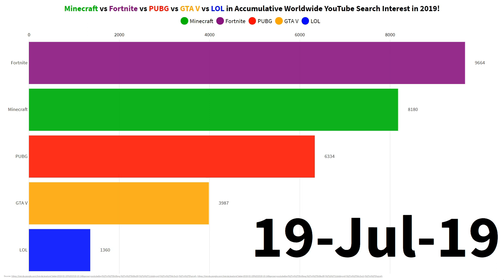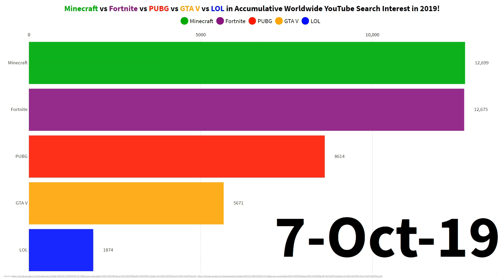Fortnite vs Minecraft for Total YouTube Searches in 2019!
What's up fellow fans of Data visualization graphs! In this installment, I've made a Minecraft vs Fortnite vs PUBG vs GTA V vs LOL one! I used flourish studio to do so. I used Google Trends data to make it. Due to Google Trends not allowing daily YT search interest from 1 Jan 2019 to 14 Oct 2019 (it turns it into weekly), I had to use a pivot point date in order to keep it daily, but still relative. I used 28 Feb 2019 as my pivot point since it was the highest point. So the first 1 Jan 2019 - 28 Feb 2019, is a tad different to 28 Feb 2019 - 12 Oct 2019 by I think less than 1% due to rounding. I used the original data for the dates between 1 Jan 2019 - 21 Aug 2019 (as that's when I'd intended to make it, but got busy), for the dates in the visualization of 1 Jan 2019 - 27 Feb 2019. I then used the new data from the dates 28 Feb 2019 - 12 Oct 2019 to place for the data in the remainder of the video. Also for the last 2 days, 13 & 14 Oct 2019, due to them being higher than the pivot point, I relatively changed them, it just so happened that the 14 Oct 2019 (Fortnite 100 interest) was exactly twice that of the interest of my point point 28 Feb (originally 100, but now 49), so I was able to double all of those numbers for those 2 dates. Meaning on the 14 Oct 2019, Fortnite had 200 interest as it was all relative to the pivot point of 28 Feb 2019.

I first had this idea back in Aug 2019, but got busy streaming Rush Wars. I was very happy to be able to come back and finish it today (19 Oct 2019), the benefit of doing it now, is that Minecraft actually claimed 1st place for a bit because it included post Aug 2019 data which didn't exist at the time (as it was only Aug 2019). I intentionally chose to stop it there on the 14 Oct 2019, due to the massive exposition in search interest due to the black whole. This final 2 days of explosion in popularity propelled Fortnite back into 1st place for total YT search interest in 2019.

This only took me 2 hours to make, but that's because I've had lots of practice which took me ages to figure out back when I first got into doing stuff like this.  I love making graphs like this.

It wasn't quite as good as I'd have liked, as I couldn't really add images in the graphs as their is no standard images as their is like for apps. I also could make the words and numbers in bold, which I would have liked to have done. Also, Google Trends is all relative search interest, still cool and interesting, but actual numbers would be much more awesome. I am not smart enough to know how to extract API data or data from most websites which very much limits my capacity on data visualization making, the only program I know is Microsoft Excel (which I really enjoy using). I don't know much, but with what I do know and have learned, I make the most of. I intend to upskill one day, so I reach the level of being able to retrieve API data to make much more epic graphs.

I hope you enjoyed the video! Have a wonderful day!

I think I had it wrong as the 1st reference on the graph as I had it going to the 26 or 28 of Aug 2019, which was wrong, the correct one is below:
(For 1 Jan 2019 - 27 Feb 2019)

This was created & uploaded (private) on the 19 Oct 2019, but due to scheduling constraints it won't be released for a couple of days latter. :)